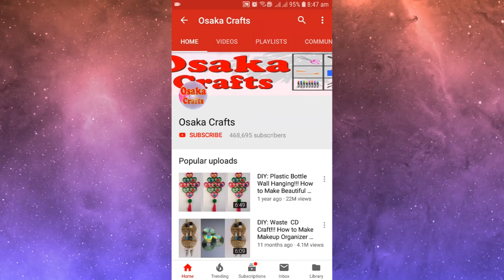DIY: Plastic Bottle Crafts!! How to Make Flower Vase With Plastic Bottle & Paper! Very easy & quick!